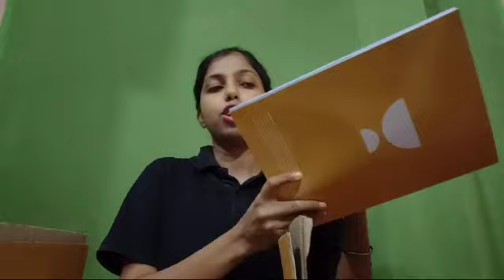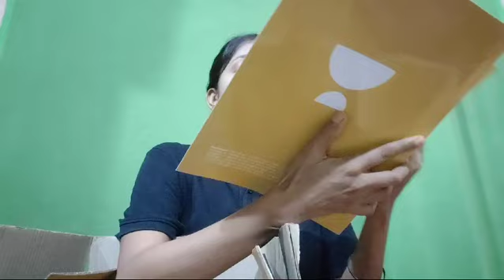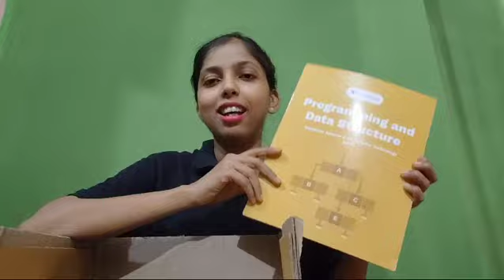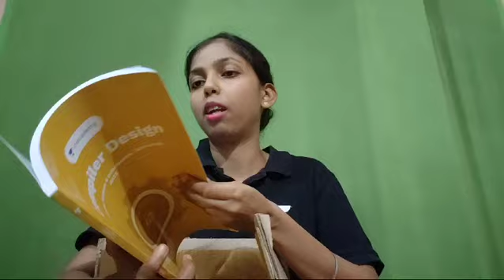See Printed books ( Buy Iconic subscription @18,000/- for 18 months till today) | Code HELLOSONU01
MEGA OFFER ENDING TOMORROW 🔥 🔥

6+2 months iconic - 14,999/-
12+6 months iconic - 17,999/-
24+6 months iconic - 23,999/-